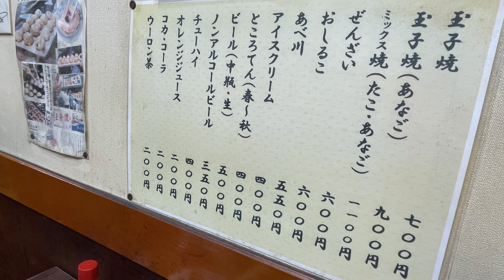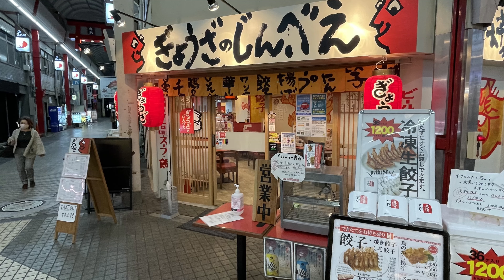兵庫明石・魚の棚 玉子焼を食べた！ウマいっ！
時間が有れば魚の棚も紹介できたのですが、四国に渡る前の腹ごしらえです。たこ焼も美味いが明石焼（玉子焼）は出汁で食べるので、あっさりしていて、沢山食べすぎてしまいます。